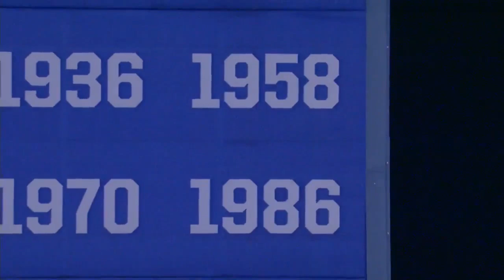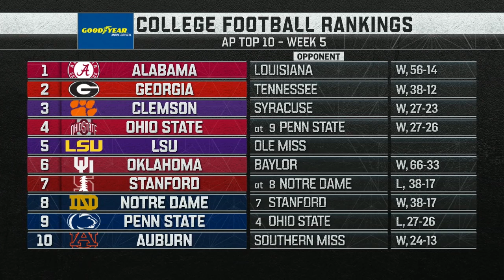9/29/18 - Ole Miss vs #5 LSU